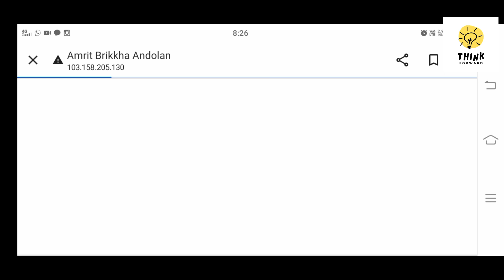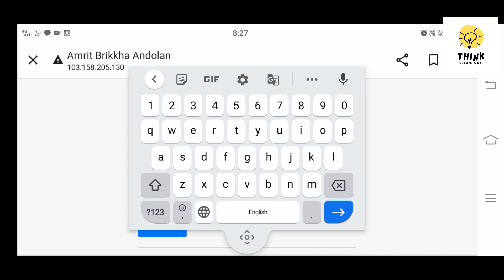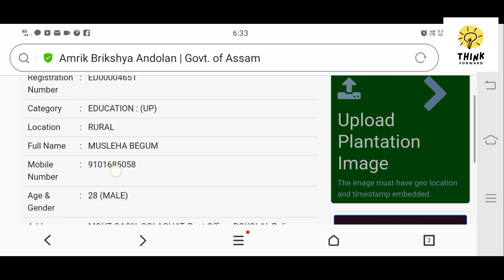How to Download Amrit Brikshya Andolan Certificate, Govt of Assam. 2023.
এই কেইটা